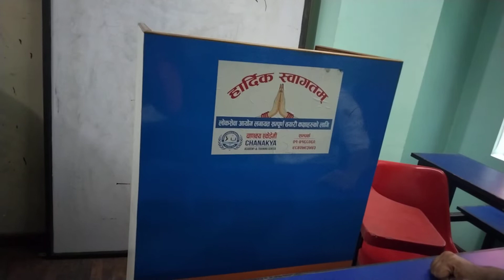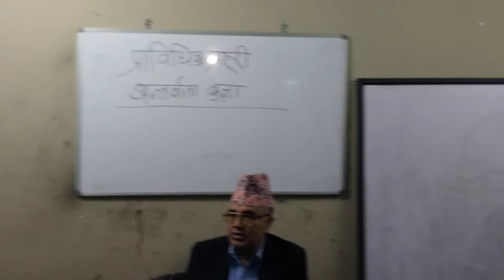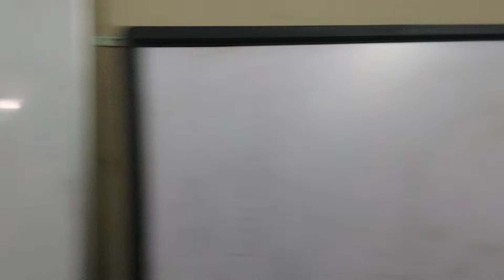June 19, 2022